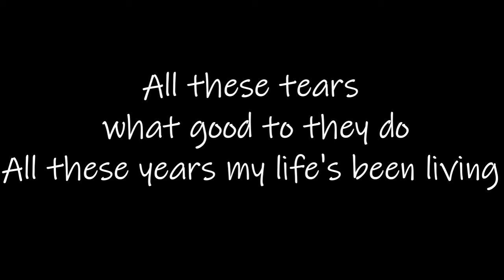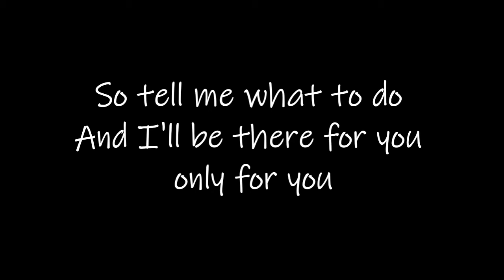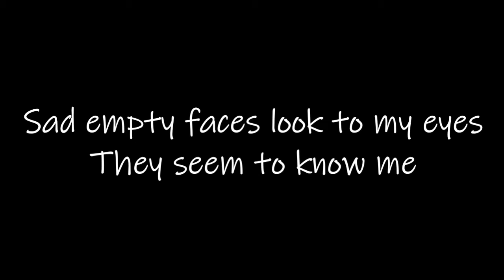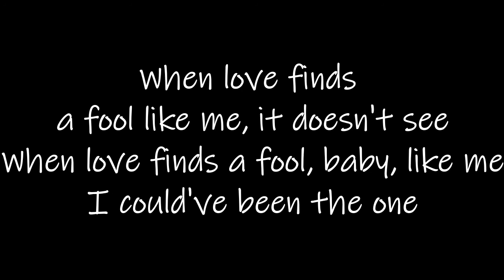WHEN LOVE FINDS A FOOL (DOKKEN)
I could've told you
All these tears, what good to they do
All these years my life's been living
It's a shame you've not been giving

So tell me what to do
And I'll be there for you, only for you

[CHORUS:]

When love finds a fool like me, it doesn't see
When love finds a fool, baby, like me
I could've been the one

Sad empty faces look to my eyes
They seem to know me
I can take the rejection
All I need is your affection

I should've seen it coming
You should've said 'goodbye'
I guess you were right